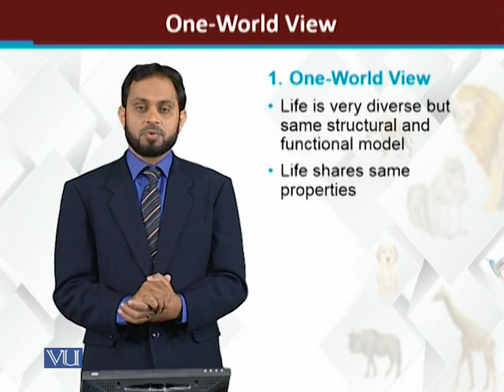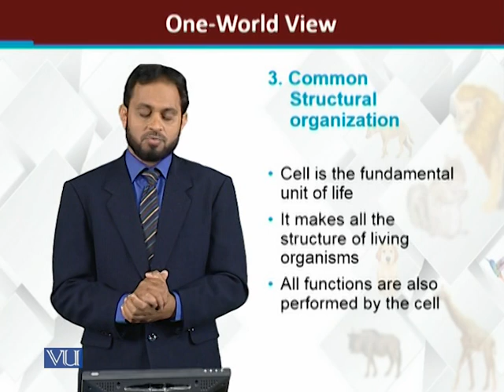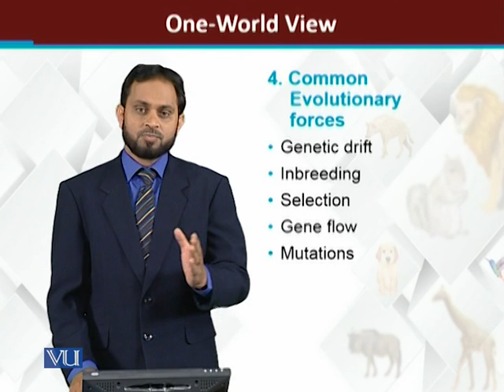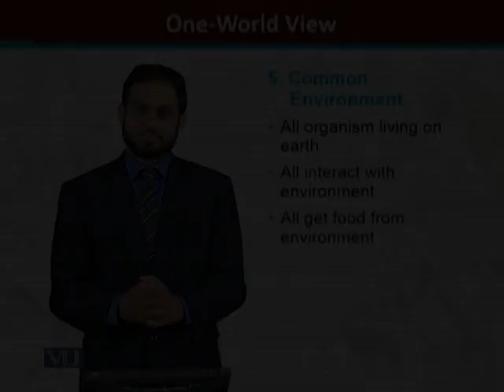One World View | Principles of Animal life 1 | ZOO514T_Topic005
ZOO514T - Principles of Animal life 1
Topic005: One World View
by  Dr. Tariq Zahid